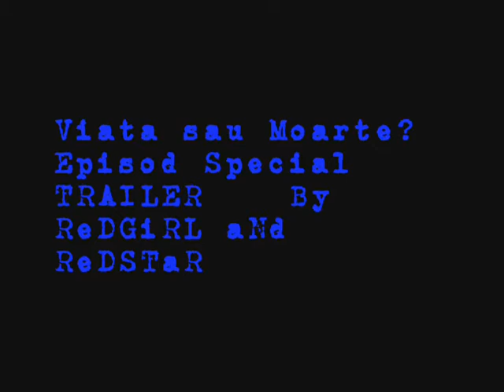Viata sau Moarte? Episod Special Trailer By ReDGiRL aNd ReDSTaR